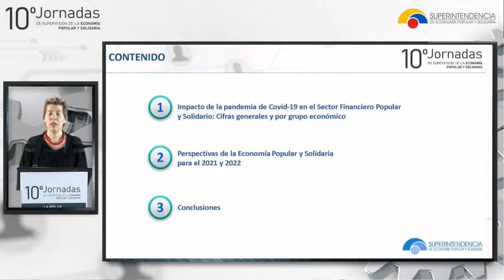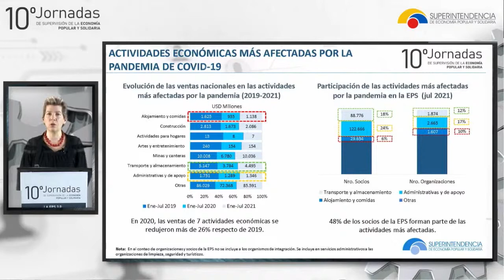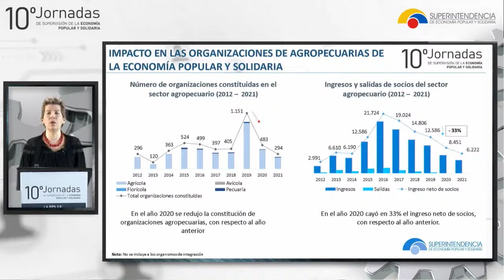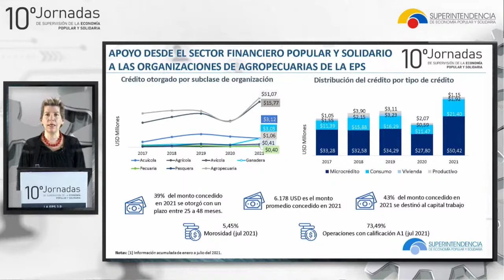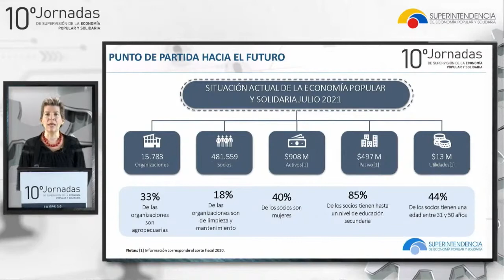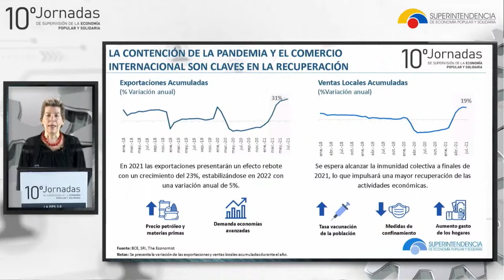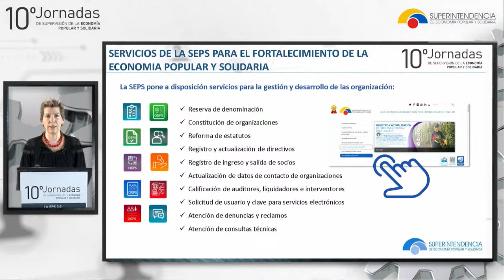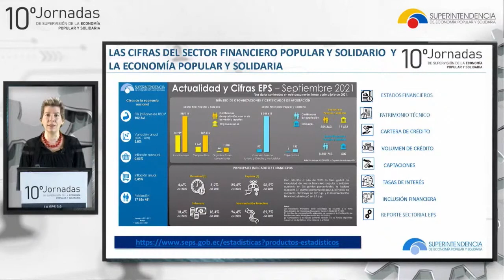DÍA 4 MARGARITA HERNÁNDEZ